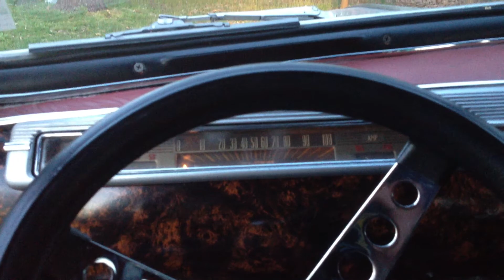41 ford 2